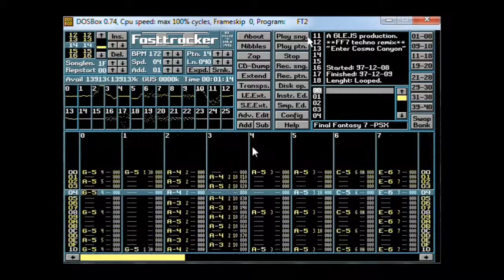Glejs - Final Fantasy 7 (Cosmo Canyon Remix)